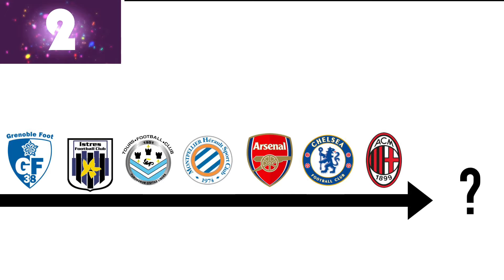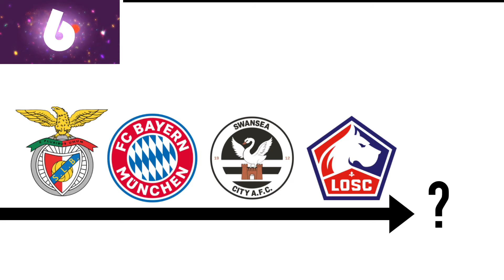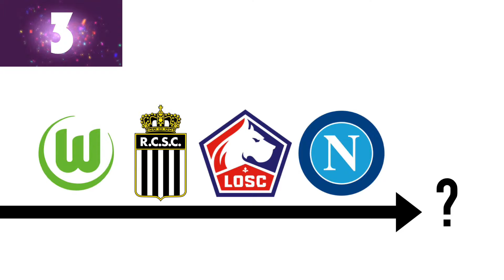QUIZZ FOOT ! DEVINE LE JOUEUR #2